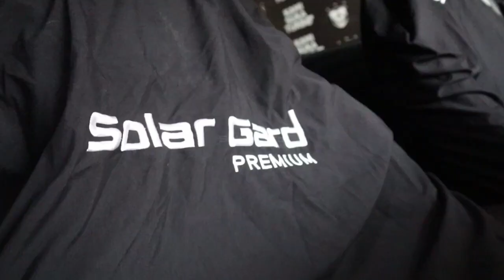Subaru WRX - Pasang kaca film Solar GArd Black Phantom ( 2023 )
Hai gardian Indonesia
ada yang punya WRX subaru seperti ini ? yuk buruan pasang kaca film kalian supaya pada saat berkendara berasa adem dengan kaca film Solar Gard Premium .

WRX subaru :
SKKB : Black Phantom 15 60%

Solar Gard Premium Flagship Outlet at
The LinQ @ Central Kemayoran
Jl Trembesi Blok D3 no.818 Jakarta
Ph. 26051505/506
Fan Page : Solar Gard Indonesia